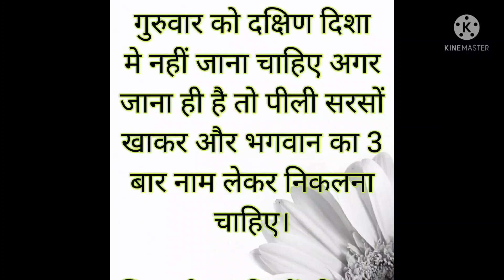आज का पंचांग राहुकाल,अमृतकाल, दिशाशूल,luckytip देवदीपावली पर क्या करें जानने के लिए देखे पूरी वीडियो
Happy Dev Diwali to all of u my friends

@Aastha Channel  @Sanskar TV  @Sansad TV  @T-Series Bhakti Sagar  @Bhajan India  @JaiSiyaRamJi  @Kedarnath Full Movie HD 2018 Hindi
@Madhuree Astrologer
@PT. NARMDESHWAR SHASTRI
@Bhagwan Singh Vishwakarma
@Bhagwat Geeta
@Bhagya Tv
@DivyaYoga Ashram
@SPIRITUAL TREE